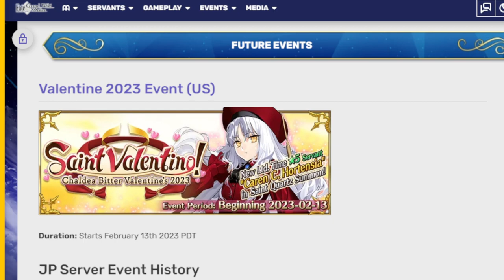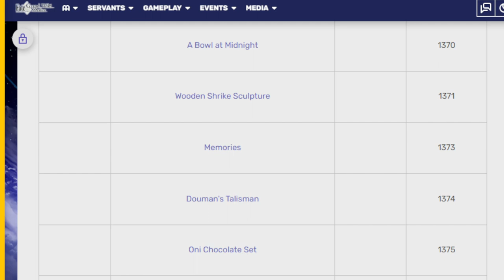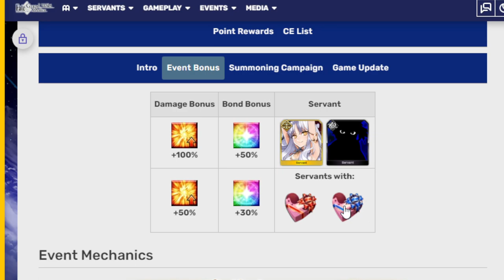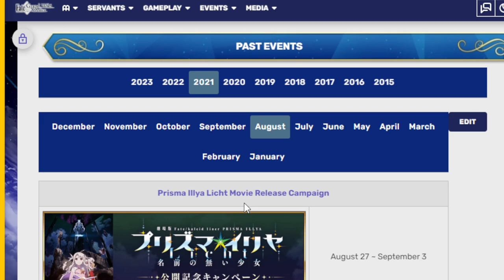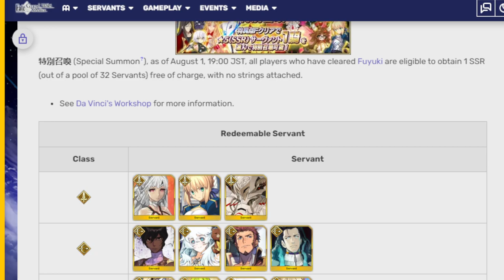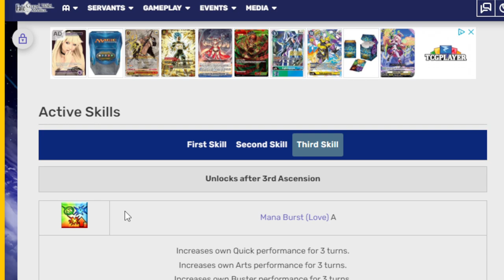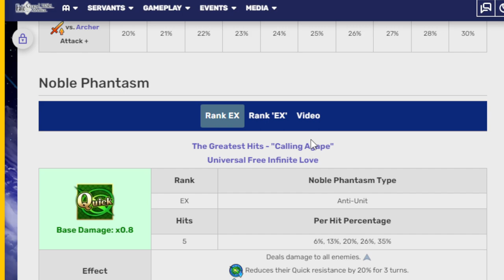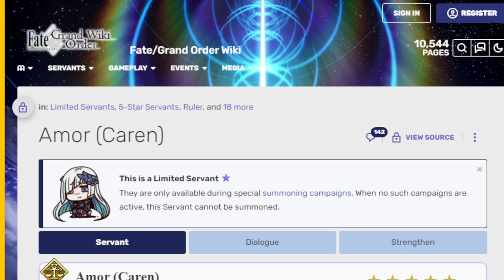Valentine's event has been announced! Looking at Caren and event! Fgo na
Finally a Caren that won't call your manager!